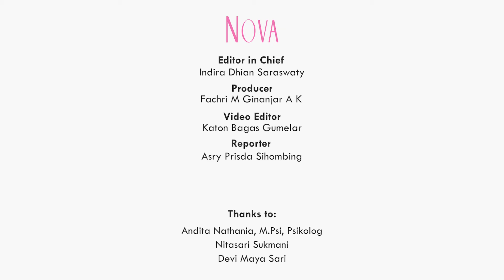Cara Membuat Mental Baja untuk Seorang Perempuan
Benarkah perempuan harus memiliki mental baja untuk menghadapi keadaan hidup? Bagaimana cara perempuan tetap bisa kuat?

EDITORIAL OFFICE
Gedung Green
ADVERTISING
Gedung Green